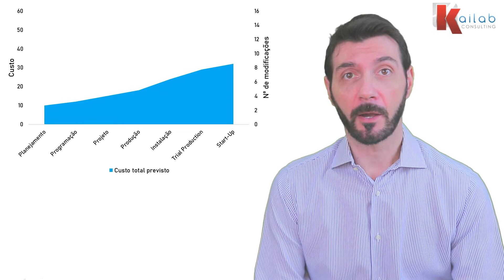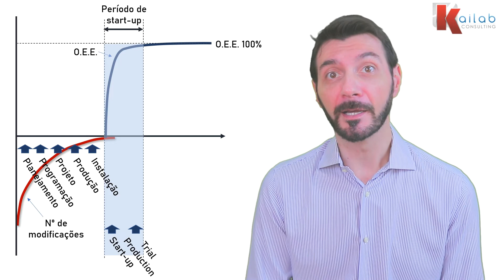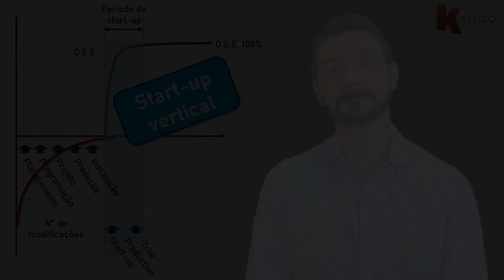1/5 Mini curso EEM_Start-Up vertical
Você sabe o que significa start-up vertical e como deve ser mensurado? Vamos aprender este conceito num vídeo rápido, simples e objetivo.